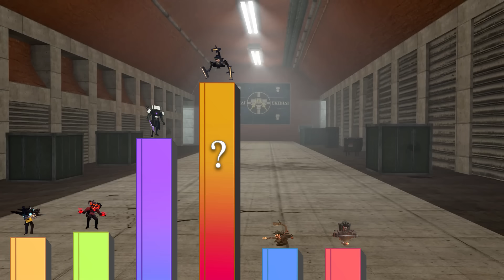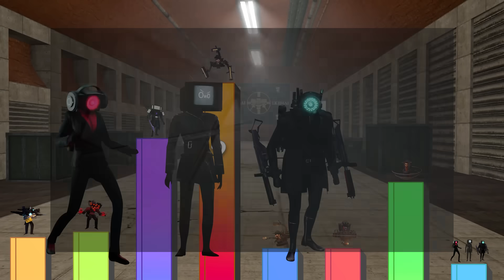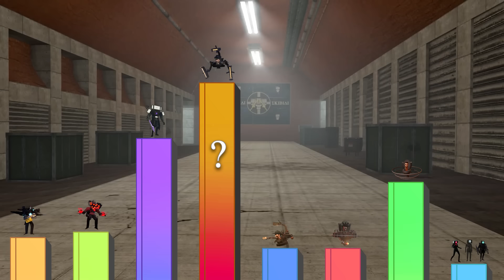Niveles de Poder de Skibidi Toilet Episodio 70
En este video veremos, todos los niveles de poder de skibidi toilet episodio 70.